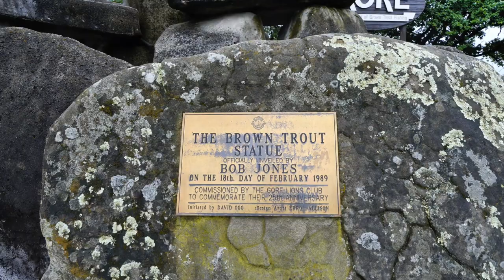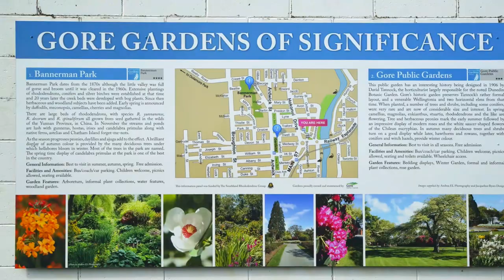NZ 南島深度遊不可或缺一遊的 Gore 戈爾鎮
--Gore (戈爾) 鎮是新西蘭南島南部附近地區的一個小鎮，位於南島東南部，距離 Invercargill (因弗卡吉爾) 64公里。該鎮是 New Zealand's Capital of Country Music 新西蘭鄉村音樂之都 (Gold Guitars 吉他金獎賽在此舉行) ，這裡生長了豐盛的褐色鱒魚，春季和初夏吸引著各方愛好垂釣者來一試身手。鎮上的 Eastern Southland Gallery (南地東部藝廊)，名人 John Money 及 Ralph Hotere 的大量私人珍貴收藏品就在裡面，這令不少大美術館為之羨慕，涵蓋有新西蘭、澳洲、西非洲及美國當代作品，免費入場！

# New Zealand